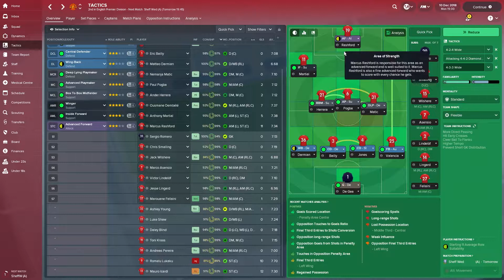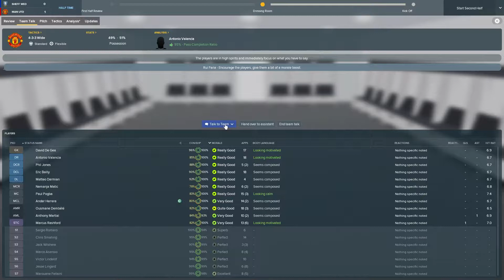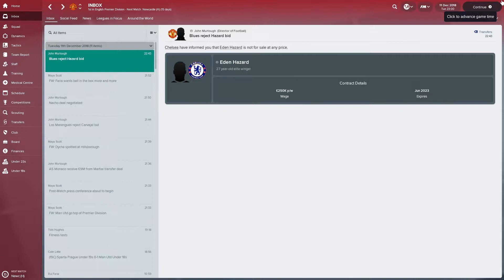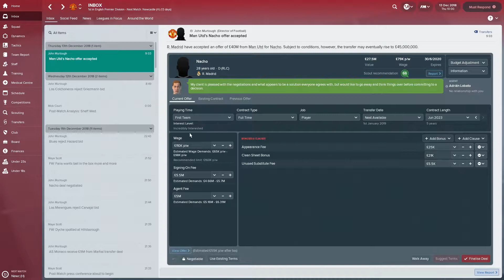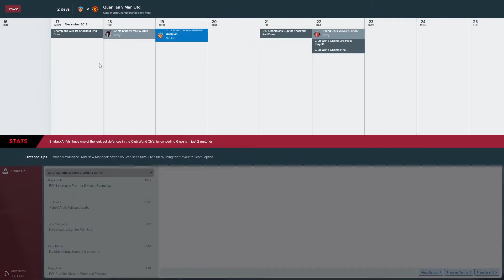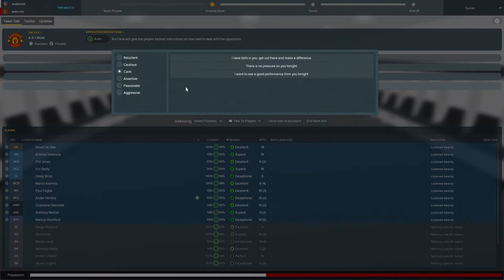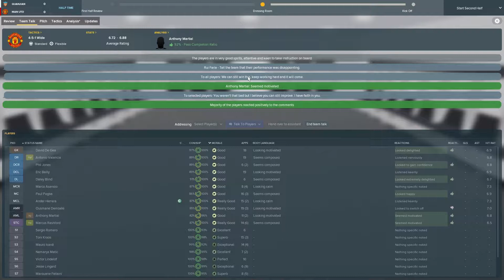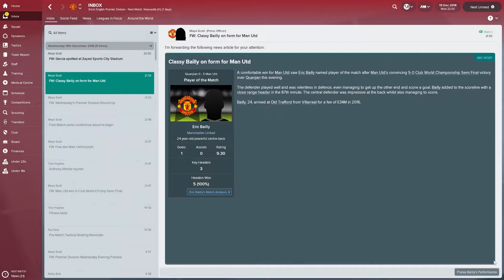FM18 | Glory Glory Man Utd | Eps 38 | Club Champs SF Quanjian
Also as mentioned in eps 26 I Am Running the London Marathon this year for the Ear Foundation. I will be doing Vlog type channel to document my 17 weeks training plan etc as well as setting up a giving page for my chosen charity.

for those interested in reading up on the Ear Foundation and seeing what they do and also wish to donate please do so on the following links